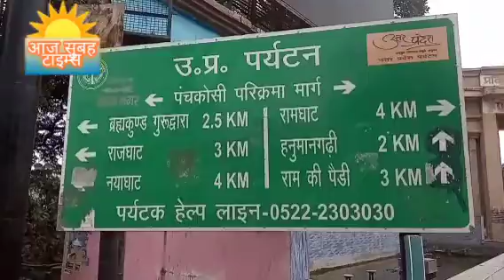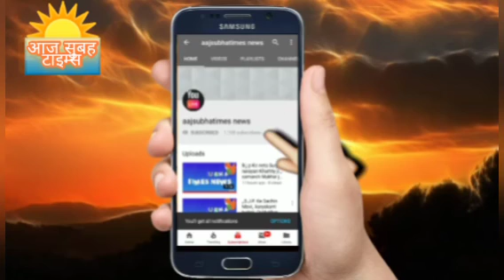अयोध्या धाम मे 23 अक्टूबर 22 को भब्य दीपोत्सव। मनाया जा रहा है आप सभी देशवासियों सादर आमंत्रित हैं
अयोध्या धाम मे 23 अक्टूबर 22 को भब्य दीपोत्सव। मनाया जा रहा है मेरा अयोध्याधाम स्वर्ग से भी प्यारा आप सभी देशवासियों को दीपोत्सव मे आने का सादर आमंत्रित करता हूँ, उ प्र के मुख्यमंत्री श्री योगी जी लगातार अयोध्या दौरे पर दीपोत्सव की  तैयारियों का सीधी नज़र दीपोत्सव मे लगभग 15 लाख मिट्ठी के दीया जलाये जायेंगे और। लगातार अयोध्या बनेगा वर्ल्ड रिकॉर्ड।अयोध्या में भब्य शोभा यात्रा 11 झांकियां। रामायण की सुंदर झांकियां। निकलेगी। अयोध्या मे रामायण पर आधारित 5 डिजिटल  झांकियां भी निकलेगी। अयोध्या मे दीपोत्सव के दिन ही अयोध्या में 1841 करोड़ की लागत से 229 परियोजनाओं का लोकार्पण किया जायेगा  राम की पैड़ी को और सुंदर बनाने के लिए विशेष कार्य चल रही है और ख़ुशी है कि अयोध्या में 8 देशों व 10 प्रदेशों की रामलीला मंडली भाग लेगी आप सभी देशवासियों से खास अपील है कि आप भी अयोध्या श्री राम जी की नगरी जन्मभूमि पर दीपोत्सव को देखने का 23 अक्टूबर 22 को आने का सादर आमंत्रित व हार्दिक बधाई एवं शुभकामनाएं देता है lllll